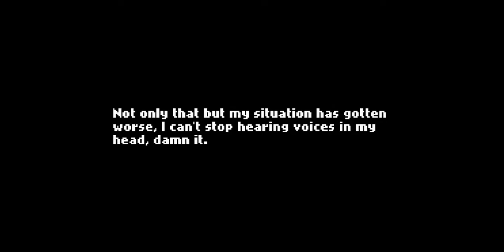Friday Night Funkin' - Corruption Takeover Mod (Hard)